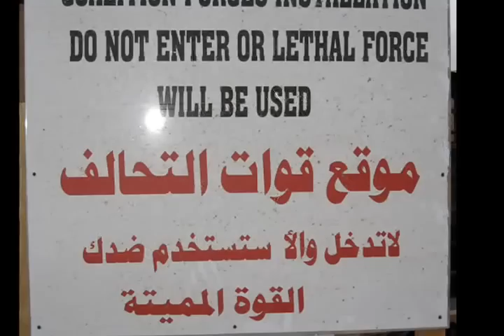FOB Falcon AHA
Mortar that hit the AHA (ammo dump) at FOB Falcon Baghdad Iraq. This happened on October 10, 2006 at about 10:10 pm.